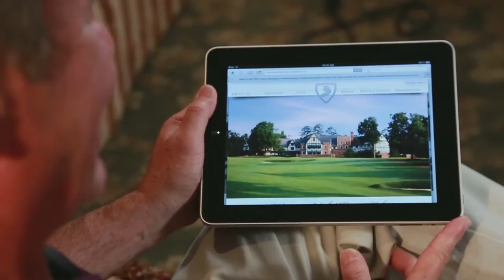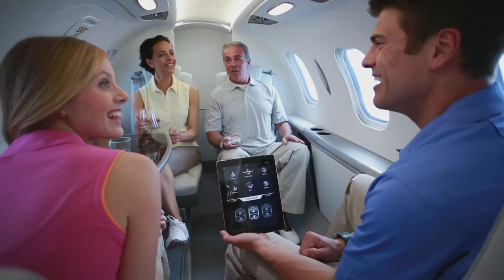Traffic is never an issue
Whether you are playing golf or taking to the skies, traffic is never an issue, get out and enjoy the fresh air.